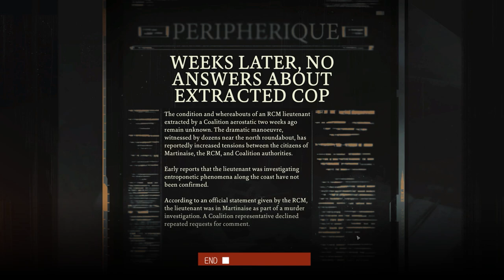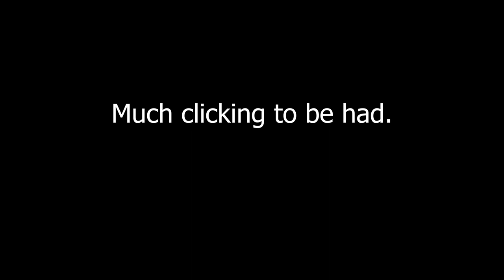Let's Play - Disco Elysium - Ep 59 - (Blind) - "Calling the Coalition"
It's time. We need to gather our courage and climb. What could possibly go wrong?

Let's play Disco Elysium!

You know the drill. We won't be offended if you don't, but we get to meet more cool folks when The Algorithm gets a poke.

Share us!
Let people know about us! Share our stuff :)

If you are interested in more Iza and Momo we do sporadically update social media. We occasionally share bits and pieces from our day-to-day lives in Aotearoa New Zealand: